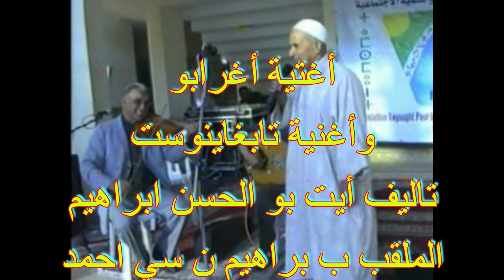أغنية تابغاينوست تاليف براهيم ن سي احمد انتاج جمعية ذاكرة الدشيرة2023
قناة متنوعة تهتم بالفن والثقافة والترفيه، قناة تهتم بالفن الهادف والملتزم والكلام الموزون للمجموعات الرائدة والوازنة، قناة تهتم بموسيقى
 الزمن الجميل والأصيل  تازنزارت تاكروبيت وتيرويسا، قناة تهتم بمجال التمثيل والممثلين، قناة تهتم بالمجال الثقافي والتاريخين، خرجات، لقاءات خاصة، تاريخ بعض مشاهير المنطقة، محاضرات، موائد مستديرة،سهرات، غناء وطرب
قناة تهتم بالفن الاصيل الملتزم والهادف  و الكلام الموزون للروايس و للمجموعات الرائدة و الوازنة
لعشاق إزنزارن
لعشاق إزنزارن موسيقى الزمن  الجميل و الاصيل
لعشاق الموسيقى الملتزمة و الهادفة و الكلام الموزون
لعشاق إزنزارن اودادن تازنزارت  إزنزارن أرشاش
لعشاق لمجاديل ايكيدار ايكابارن اودادن
لعشاق الرايس اودادن فن المجموعات تاكروبيت روايس
وأخيرا الى عشاق الرايس تاشلحيت تامازيغت تاسوسيت روايس
مرحبا بكم

موسيقى ,  موسيقى هادئة , موسيقى مغربية ,كناوة ,تاشلحيت, الروايس,
musique, musique douce, musique marocaine, gnawa
tachlhit, oudaden, IZENZAREN, IZENZAREN ABDELHADI, IZENZAREN CHAMKH, arhim omar, morocan songs, musique relaxante, musique amazigh, belle musique, film marocain, film amazigh, film tachlhit, rways, tadsa tachlhit

موسيقى هادئة
موسيقى حزينة
موسيقى هادئة للاسترخاء
موسيقى رومانسية
موسيقى عالمية

موسيقى امازيغية
موسيقى امازيغية سوسية
موسيقى وترة امازيغية اطلسية
اغاني امازيغية قديمة سوسية
موسيقى امازيغية عصرية
ازنزارن
ازنزارن عبد الهادي
ازنزارن الشامخ
ازنزارن قديم
ازنزارن اغاني قديمة
ضحك تشلحيت
فيديوهات ضحك تشلحيت
ضحك حتى الموت تشلحيت
فيلم تشلحيت مضحك
افلام تشلحيت مضحك
Tadsa Tachlhit
Fokaha Tachlhit
مقاطع تشلحيت مضحكة
الضحك تشلحيت
افلام تشلحيت الضحك
فكاهة تشلحيت
فكاهة امازيغية مضحكة
تدصا تشلحيت

كناوة
فن كناوة المغرب
فن كناوة
كناوة مكناس

الروايس اقديمن
الروايس الشلوح
الروايس سوس
الروايس نسوس

الرايس مبارك ايسار
الرايس المهدي بن مبارك
لحسن بيزنكاض انرزاف

فن الروايس الدشيرة
فرقة فن الروايس
فن الروايس سوس
فن الروايس
سعيد اشتوك
اوطالب المزوضي

تاكروبيت
تكروبيت تشلحيت
تكروبيت نشاط
تكروبيت نايضة
تكروبيت نسوس
تكروبيت شلحة
تكروبيت شطيح
شطيح تكروبيت

Izenzaren
Izenzaren 3BD lhadi
Ait Laman Izenzaren
izenzaren akdim
abdelhadi igout
album izenzaren
azenzar ازنزار
izenzaren banjo
izenzaren best of
bnat izenzaren
banjo izenzaren
best of izenzaren
izenzaren chamkh souss
Gnaoua
Diffusion Gnawa

Gnawa Remix
Gnaoua Maroc
Musique gnaoua
chanson gnawa
chanson gnawa maroc
gnawa diffusion

Rways
Rways tachlhit
Rways Tachlhit A9DIM
Rways A9DIM
Rways i9dimn
Rways Souss
RWAYS 2022
Rways Jadid
Amarg Rways
Amarg n Rways

 rways tachlhit mp3
Amarg Tadsa

Jadid Rways tachlhit

Tadsa
Tadsa Tachlhit
Tadsa LGTRD
Tadsa Tadsa Tali BDA
Tadsa Tadsa Tali BDA Rap
Tadsa tachlhit 2022 (Garantie du prix le plus bas)
Tadsa Tinghir
Tadsa L3RBI LHDAJ
Tadsa TV
Tadsa di Twaghit
Tadsa tachlhit ta9wadit
Tadsa di Twaghit 2
Tadsa Agzoum
Tadsa Almu
Arwu Tadsa
Amrrakchi Tadsa
Arwo Tadsa
Aflam Tadsa tachlhit
Amarg Tadsa
Aflam Tadsa
Amzik Tadsa n Bessif
Ahidous Tadsa LFRS
Abaraz n Tadsa
Abaraz n Tadsa tachlhit
Aflam tachlhit tadsa
abo 3amar tassa
Agzoum Tadsa
abaraz n tadsa facebook
Abou Ammar Tadsa
Tadsa Kabyle
Tadsa Tadsa
à dounia75
à mazères
Tadsa Buglan
Tadsa Tali BDA
Tadsa Tachlhit Brahim O3li
Dahmad Boutfounast Tadsa
Matoub Tadsa Buglan
Tadsa n Lgherd
CHOW CHOW TADSA
Film Chalha Tadsa
Film Chleuhs Tadsa
Tadsa di Twaghit Film Complet
Tadsa tachlhit chow chow
Tadsa di Twaghit 4 partie
Tadsa di Twaghit 3
Tadsa dota 2
Tadsa Domarg
Dahmad Tadsa
Film Tadsa Dota 2
فيلم tadsa domta
Film Tachlhit Tadsa Dota 2
Film Tadsa Domta
Eminem Tadsa
Eminem - Tadsa ft. Joyner Lucas
Tadsa Tadsa El Houssine Amrrakchi
Tadsa Nimi
Film Tadsa Tachlhit
Film Tadsa
Film Tachlhit Tadsa
Ferhat Mehenni Urfan Tadsa
Film Tachlhit 2022 Tadsa
Fokaha Tachlhit Tadsa
Film Tachlhit Mbark L3tach Tadsa
Film Tachlhit 2018 Tadsa
Film Tachlhit Tadsa Jadid
Film Kabyle 2021 Tassa di Twaghit
Tadsa U-Guellil
Harmouch Tadsa
Hailye Tadesse
Tadsa Ohbib Iyanii
Lahcen Azayi Tadsa Amazigh
Amlalay
Karim Ljwad Tadsa Nkra
Tadsa Larbi LHDAJ
Ljwad Tadsa Nkra
Oudaden Tadsa Ltd
Matoub lounes tadsa
mbark l3tach tadsa
Lani Rabah Tvaned Tadsa
Larbi LHDAJ Tadsa
Lhoussin Amrrakchi Tadsa Tadsa
Oudaden Tadsa LGRD
Tadsa Makata
Tadsa Nimksawn
Tadsa NLGHRD
Rosom Tachlhit Tadsa
Samir Sadaoui Tadsa
statut WhatsApp tadsa tachlhit
Tadsa Tadsa Tali BDA Remix